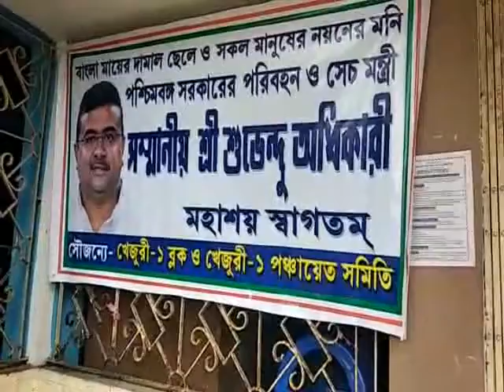SUVENDU JANATA DARBAR AT KHEJURI 25 07 19 SAMIR MAITY